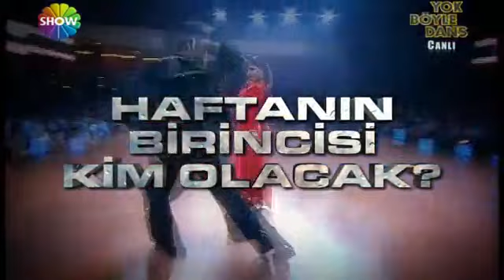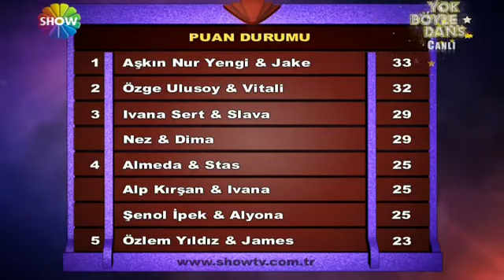Yok Böyle Dans | İkinci Sezon 8. Bölüm (12.12.2011)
Yarışmanın jürileri Sait Sökmen, Tan Sağtürk, Acun Ilıcalı ve ilk sezonun kazananı Azra Akın'dı. Yarışmacılar ise Özge Ulusoy, Helin Avşar, Alp Kırşan, Survivor Kızlar - Erkekler yarışmacısı Aydın, Altay, İlhan Mansız, Nez, İvana Sert, Cem Ceminay, Özlem Yıldız, Almeda Abazi, Aşkın Nur Yengi, Hakan Peker, Şenol İpek ve Burcu Çetinkaya'dır. Sezonun ilk bölümünde konuk jüri olarak Adriana Lima katıldı.